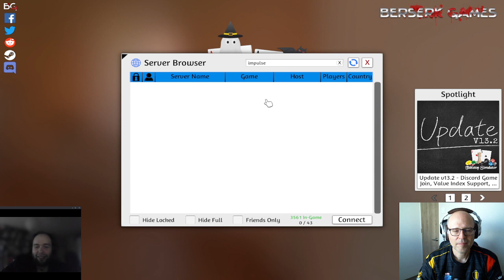TTS Season 12 Eliminations Week 1 - Impulse (Australia) vs Steve Cole (England)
We have a classic match of the killing machine that is Black Order, going into the one thing that can possibly hold them off - Sam Avengers!